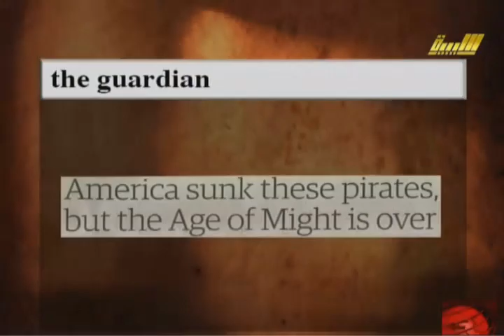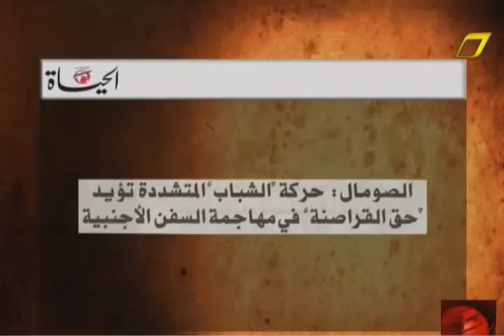HamdyE4Part4of7 حمدى قنديل قلم رصاص الحلقة الرابعة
Hamdi Qandeel
حمدى قنديل قلم رصاص
الحلقة الرابعة فى الليبية
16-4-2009